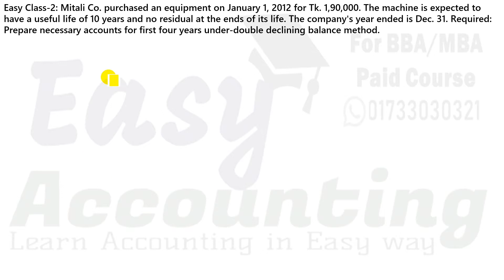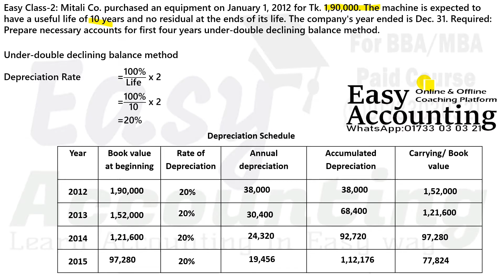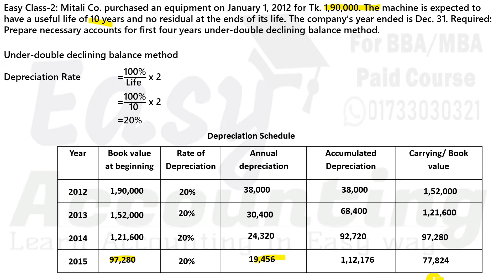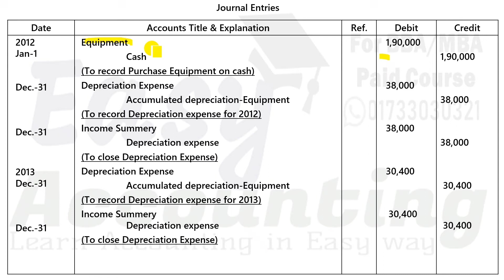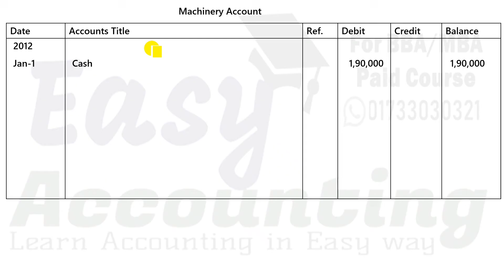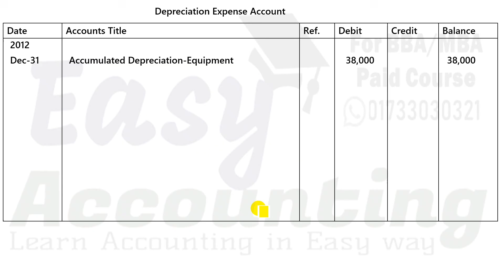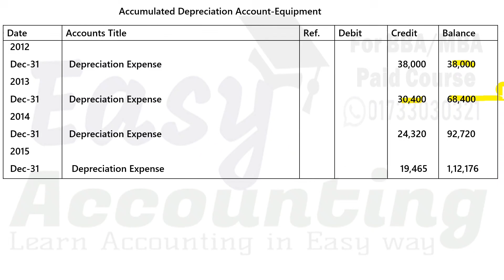Intermediate Accounting | Chapter-2 | Class -2 | Plant Assets | BBA / BBS 2nd Year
Easy Accounting Online Course:
✎ BBA 2nd Year (Accounting Department)
(i) Intermediate Accounting
(ii) Business Statistics
(iii) Taxation in Bangladesh
✎BBS (Degree) 2nd Year:
(i) Intermediate Accounting
(ii) Taxation in Bangladesh

plant assets natural resources and intangible assets,
plant assets accounting,
plant assets journal,
plant assets and depreciation,
plant assets disposal,
property plant and equipment problem solving,
plant asset depreciation
intermediate accounting chapter 2,
intermediate accounting bbs 2nd year,
intermediate accounting bba 2nd year,
bba 2nd year intermediate accounting,
intermediate accounting depreciation,
intermediate accounting degree 2nd year,
degree intermediate accounting,
intermediate accounting full course,
intermediate accounting honor's 2nd year chapter 2,
intermediate accounting intangible assets
plant asset and depreciation,
chapter 2 intermediate accounting,
plant assets accounting,
plant asset natural resources and intangible assets